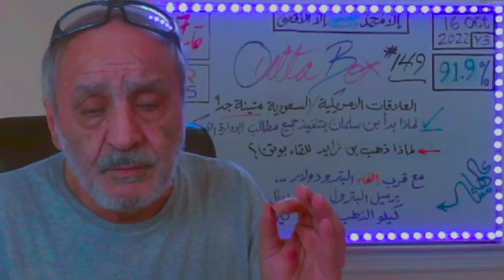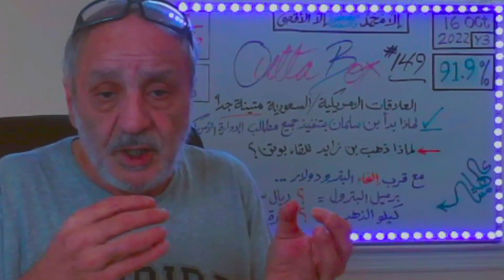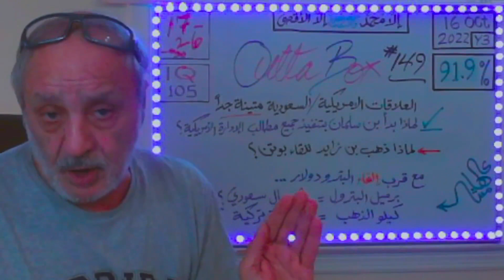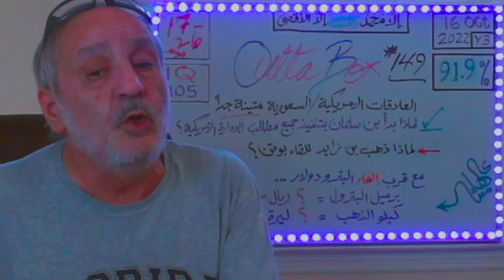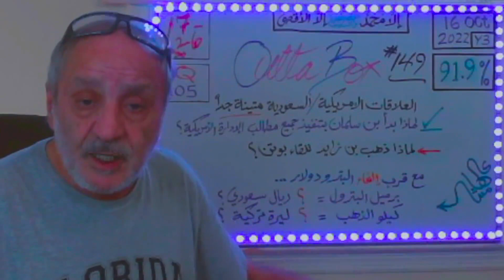OuttaBox (149) إطمئن، العلاقات الأمريكية السعودية متينة، وبن سلمان ينفذ المطالب الأمريكية ليصبح ملكا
Rating: IQ 105
             IQ   60 - الهامش
WARNING: ORIGINAL TOPICS and THEORIES
                    Adherence to the Copyright Laws (Title 17, U.S.C.) is REQUIRED by everyone, anywhere in the World. You may discuss the contents of this video in your videos, but you MUST reference this video in your presentation and make a LINK to this video and this channel in the description section of your video. All Rights are RESERVED (2022).

2022 a World without World Cup
Author: Dean Asad, ReligEconomist
General Topics - OuttaBox